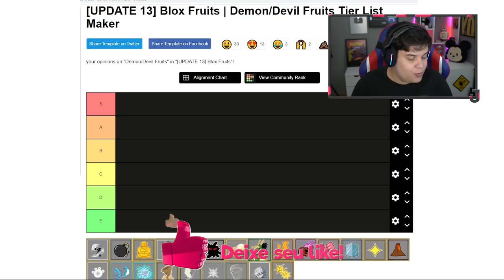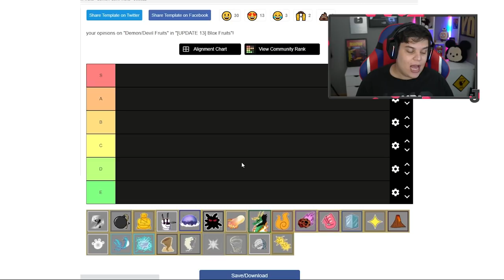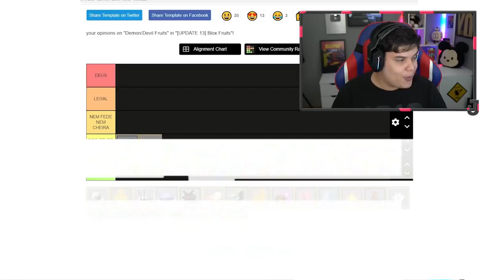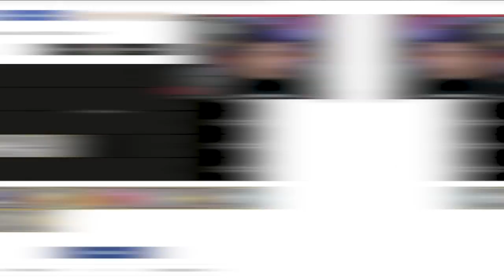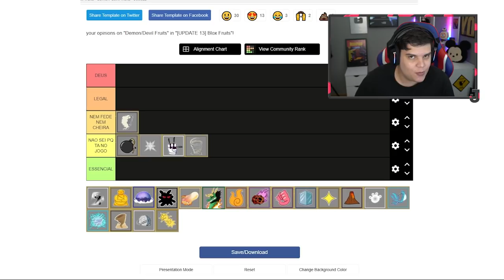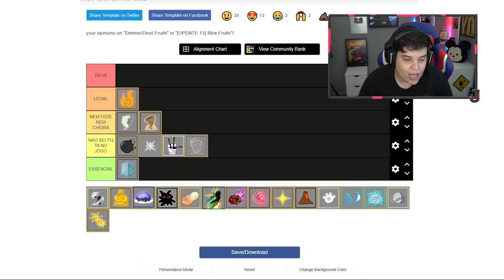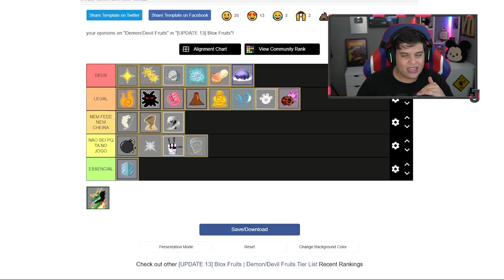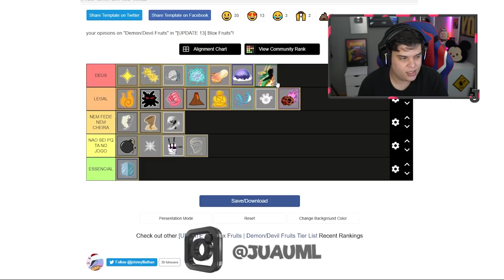MINHA TIER LIST DE FRUTAS NO BLOX FRUITS!